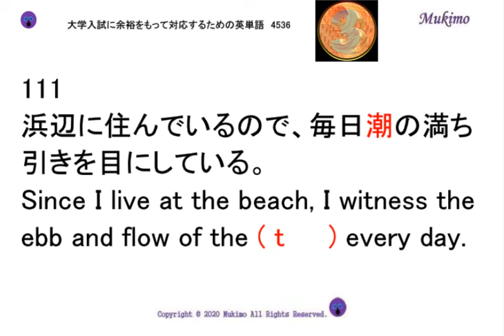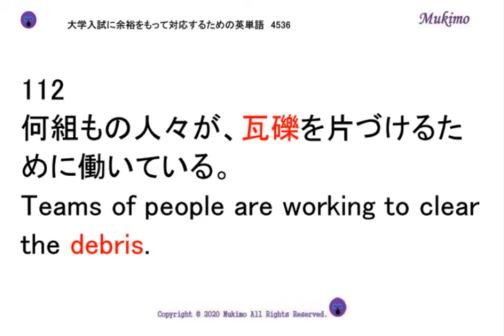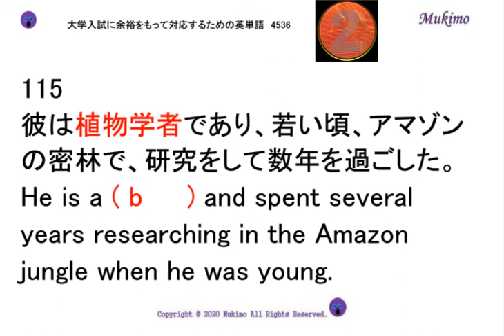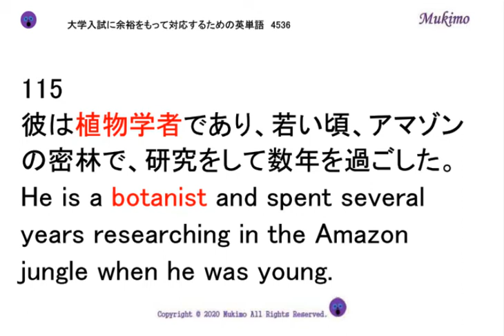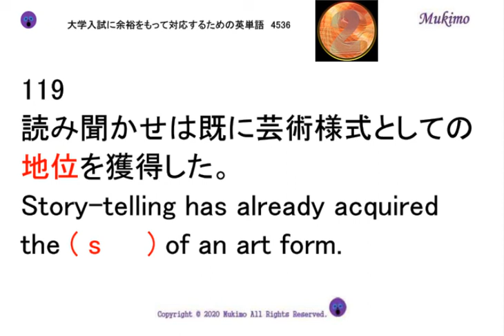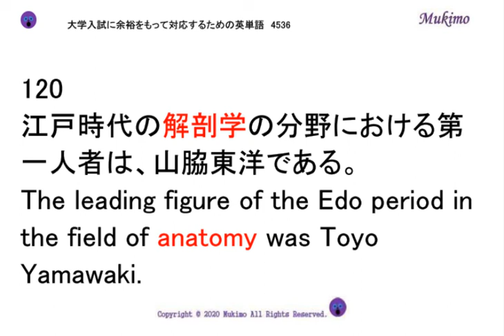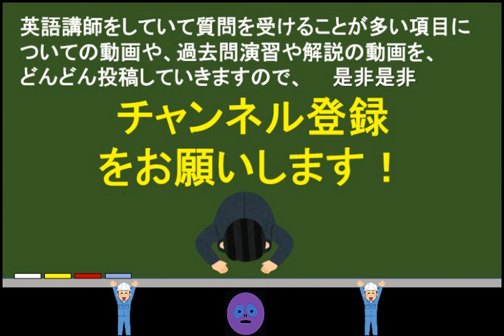穴埋め式 英語 大学入試 必須 単語 【0111～0120】 【日本語訳音読・英語例文音読あり】 入試で絶対に必要な単語から差がつく単語まで練習問題を通して習得！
TOEIC頻出フレーズ1000

111
浜辺に住んでいるので、毎日潮の満ち引きを目にしている。
Since I live at the beach, I witness the ebb and flow of the ( t     ) every day.

112
何組もの人々が、瓦礫を片づけるために働いている。
Teams of people are working to clear the ( d     ).

113
私はこのような場合には、この機器を使うことを義務付けられている。
I have been ( o     ) to use this instrument in this sort of situation.

114
４年にも及ぶ全面戦争で、全ての市民が影響を受けた。
Four years of total war had left no ( c     ) untouched.

115
彼は植物学者であり、若い頃、アマゾンの密林で、研究をして数年を過ごした。
He is a ( b     ) and spent several years researching in the Amazon jungle when he was young.

116
匿名の電話の主が、私に彼女に何が起こったのかを教えてくれた。
An ( a     ) caller told me what had happened to her.

117
怠けてはいられない。
I cannot afford to be ( i     ).

118
魔性の女は、自らの魅力を用いて男どもを操る。
Enchantresses use their charm to ( m     ) men.

119
読み聞かせは既に芸術様式としての地位を獲得した。
Story-telling has already acquired the ( s     ) of an art form.

120
江戸時代の解剖学の分野における第一人者は、山脇東洋である。
The leading figure of the Edo period in the field of ( a     ) was Toyo Yamawaki.